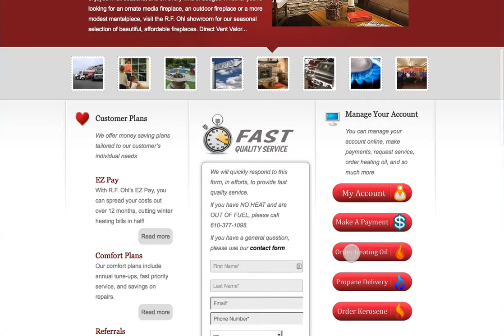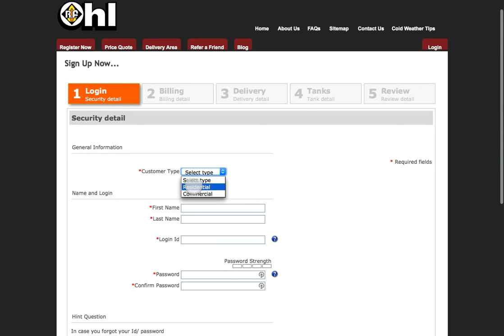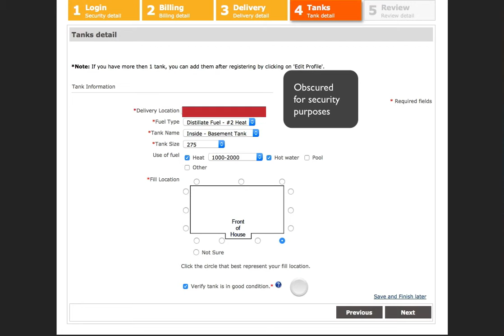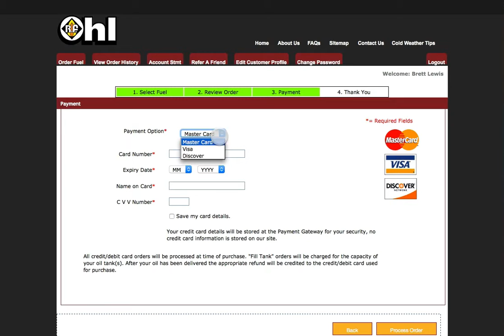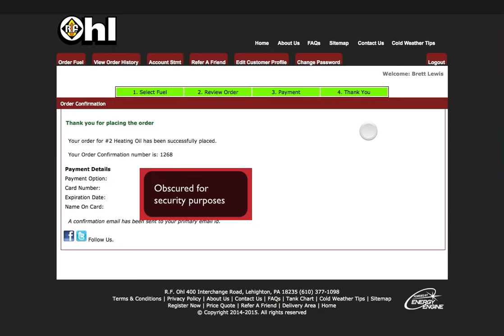R F Ohl Online Oil Ordering Instructions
This is a video tutorial explaining how easy it is to order home heating oil using the R.F. Ohl oil ordering portal.

Visit our Lehighton showroom to see our complete display of heating equipment or to speak with one of home heating oil specialists, we are located at:

R.F. Ohl
400 Interchange Rd
Lehighton, PA 18235